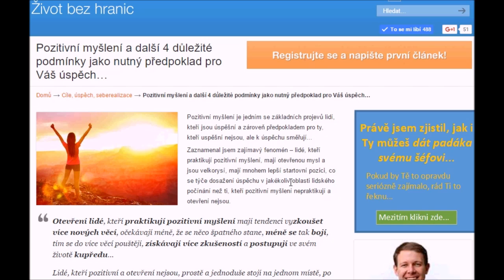Pozitivní myšlení a další 4 důležité podmínky jako nutný předpoklad pro Váš úspěch…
Pozitivní myšlení je jedním se základních projevů lidí, kteří jsou úspěšní a zároveň předpokladem pro ty, kteří uspěšní nejsou, ale k úspěchu směřují...

Zaznamenal jsem zajímavý fenomén – lidé, kteří praktikují pozitivní myšlení, mají otevřenou mysl a jsou velkorysí, mají mnohem lepší startovní pozici, co se týče dosažení úspěchu v jakékoliv oblasti lidského počínání než ti, kteří pozitivní myšlení nepraktikují a otevření nejsou.

Otevření lidé, kteří praktikují pozitivní myšlení mají tendenci vyzkoušet více nových věcí, očekávají méně, že se něco špatného stane, méně se tak bojí, tím se do více věcí pouštějí, získávají více zkušeností a postupují ve svém životě kupředu…

Lidé, kteří pozitivní a otevření nejsou, prostě a jednoduše stojí na jednom místě, po dlouhou dobu, bez mnoha zkušeností…

Nevyvíjejí se jako lidé a jako osobnosti a prostě ztrácejí…